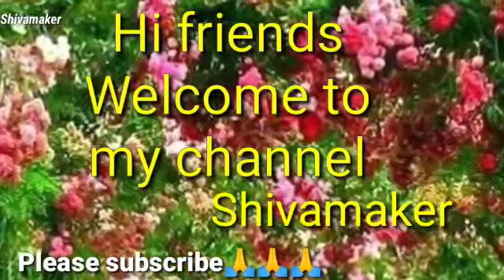Birthday Party video #😘🎂🍨Mahadheep Reddy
Lucky Birthday party